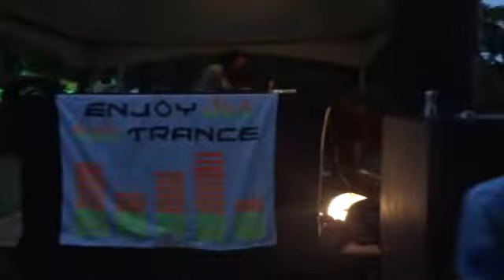Dj Edu (Respect/Antu Records) - Enjoy Trance 2012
PVT Irada, galera mo vibe na pista... set foi killer!